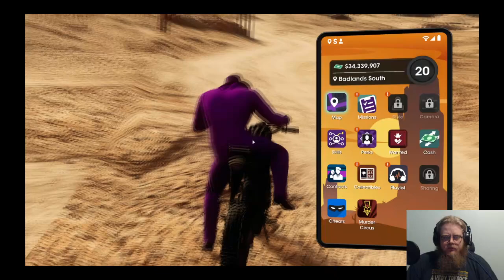Saints Row Episode 33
Howdy All,

Chapters:
0:00 Intro
0:34 Main Video